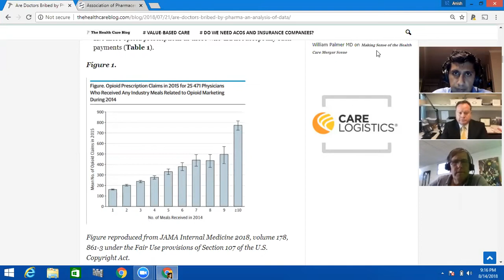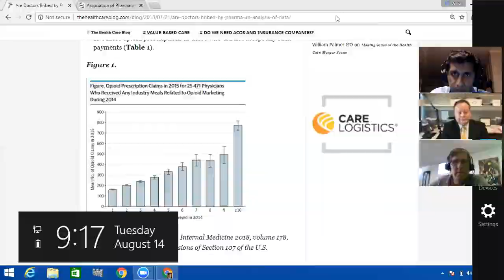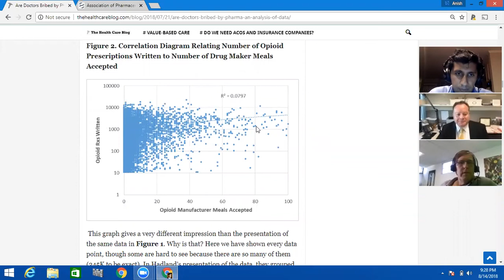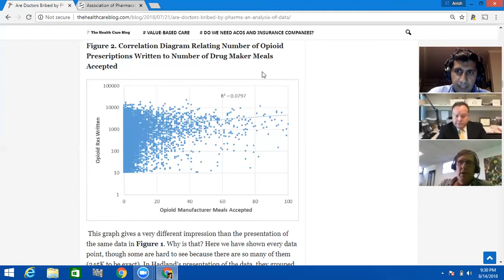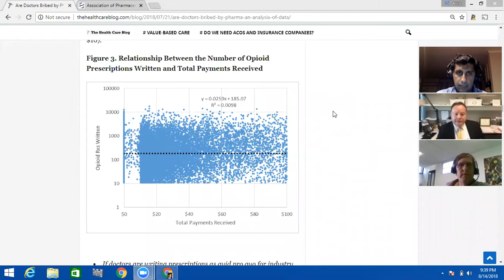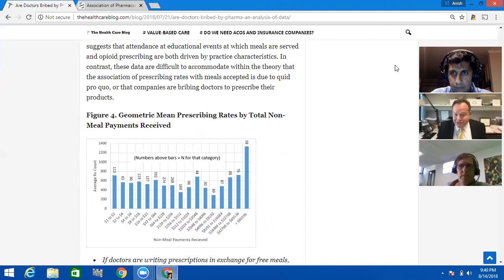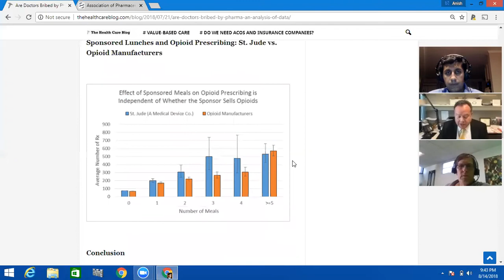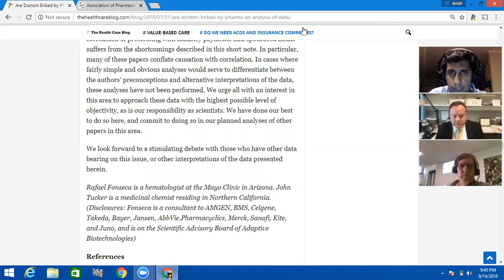Ep. 23 Buying Doctors with Lunches - Fact or Fiction?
Do medical journals apply scientific standards selectively?  Regarding the effect of lunch gifts on physician behavior, all that may be required from a research paper is that the conclusions drawn be compatible with the expected narrative. Joining us are Drs. Fonseca and Tucker sharing their eye-opening analysis.